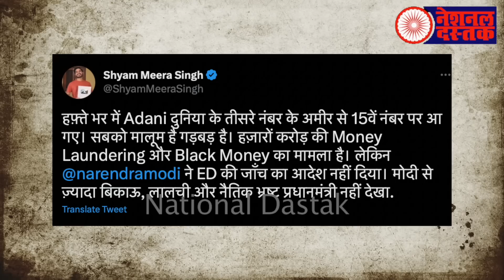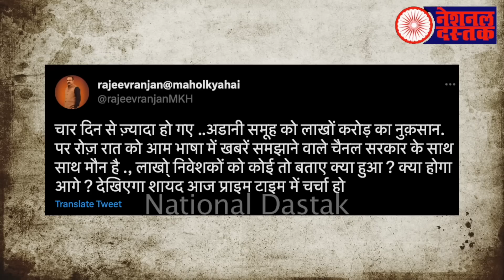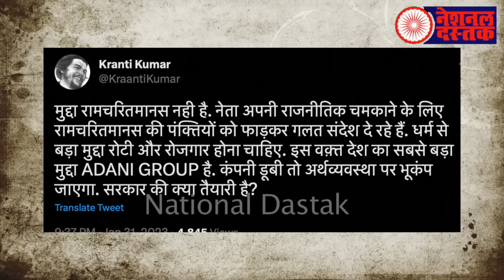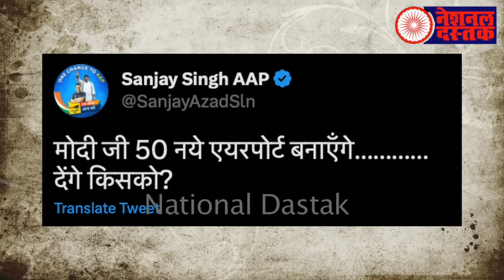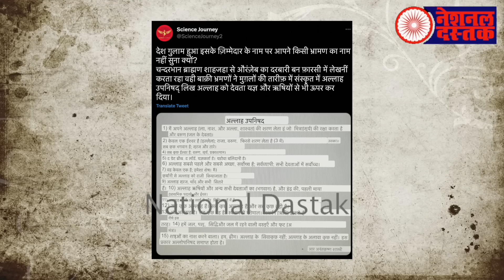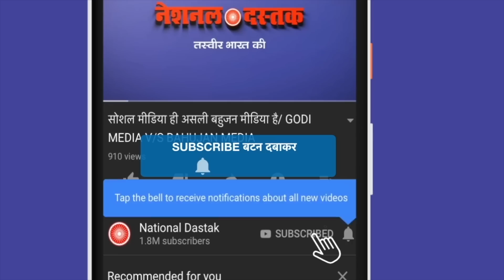अडानी के पीछे किसका हाथ/ALL BIG NEWS BY SHAMBHU ON NATIONAL DASTAK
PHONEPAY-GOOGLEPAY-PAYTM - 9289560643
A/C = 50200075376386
IFSC = HDFC0000314